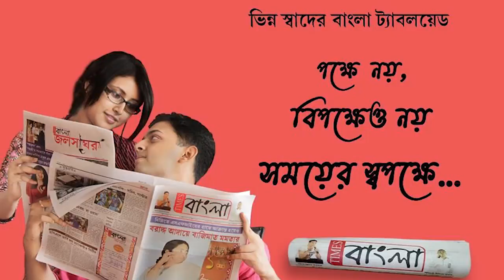আই বি অফিসারের পরিচয়ে চাকরি করে দেওয়ার নাম করে লক্ষ লক্ষ টাকার প্রতারণা, গ্রেফতার ১ যুবক